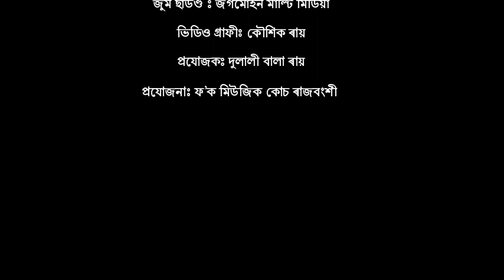O KI BUBU LO৷৷FOLK SONG৷৷KOCH RAJBONGSHI SONG৷৷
SONG- O KI BUBU LO
SINGER-MAYA RANI RAY
(TELIVISION AND RADIO ARTIST)

LYRICS- FOLK TRADITION
TUNE-TRADITIONAL

DULAL CH. RAY (SHARINDA)
DIRECTION -AIRJYO KOCH
SOUND: DIGANTA RAY
CAMERA:AIRGHODEV (ARUN)
LIGHT:AMIO RAY
Editing: AIRJYO KOCH
Production : F.M. Koch Rajbongshi
Label: Folk Music Koch Rajbongshi
PRODUCER: DULALI BALA RAY
ZOOM RECORDER: JMB
VIDEO GRAPHY: KAUSHIK RAY
Copy right- folk music koch rajbongshi